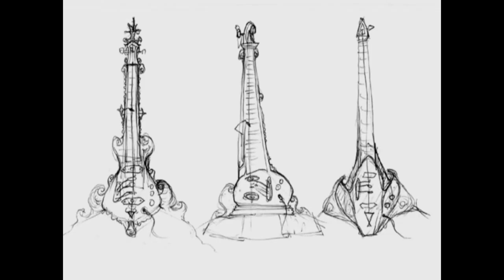Animusic 2 Japan - Cathedral Pictures (Stills)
All copyrights belong to Animusic LLC, Wayne Lytle, and others.